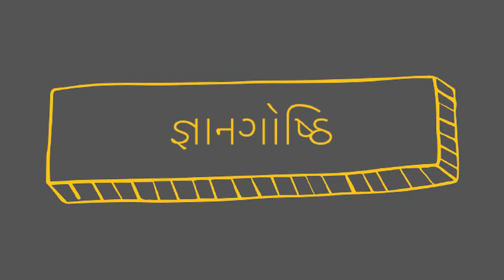શું તમે યુવાન અને ૧૦૦ વરસનું સ્વસ્થ જીવન ઇચ્છો છો ? | ઇકિગાઈ | વાંચવા જેવું પુસ્તક | Daxa Patel